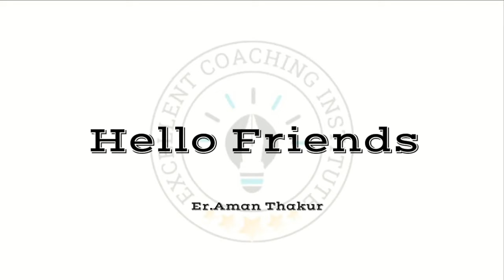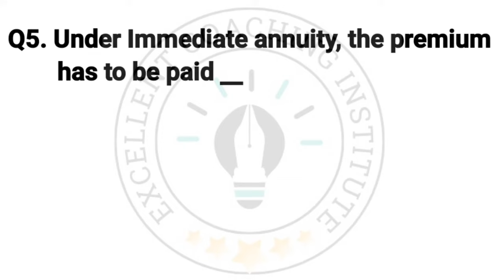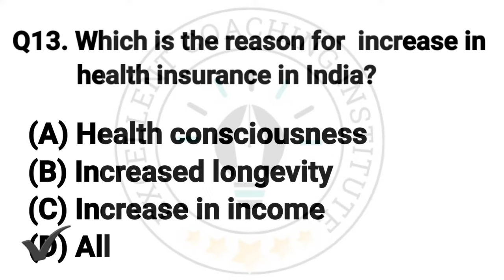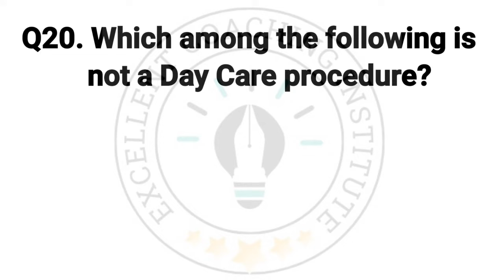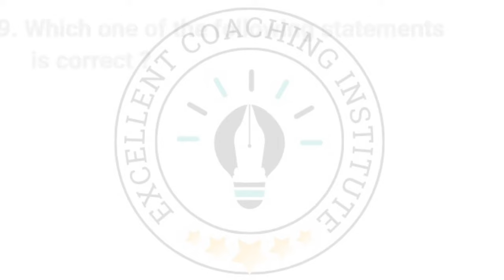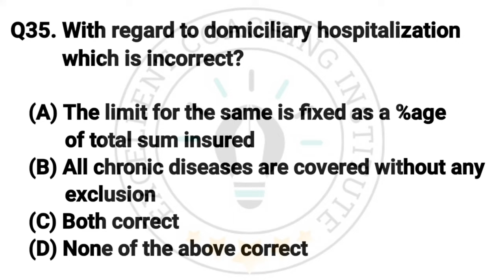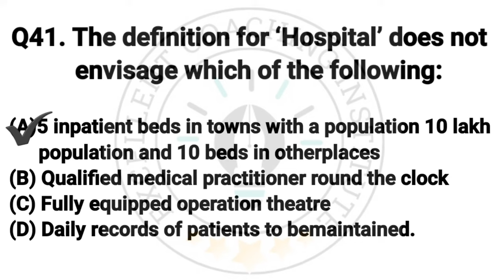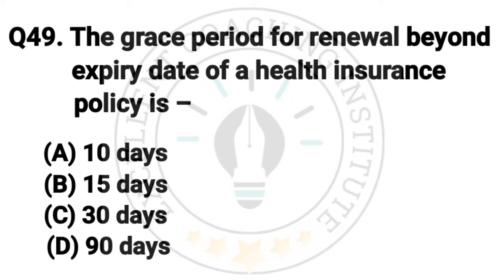IC 38 New Syllabus 2024 - 25 Questions Series Part - 5 | IC 38 Questions Answers | Er. Aman thakur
IC 38 New Syllabus | Most Important Updated Questions Series
100% result oriented training.